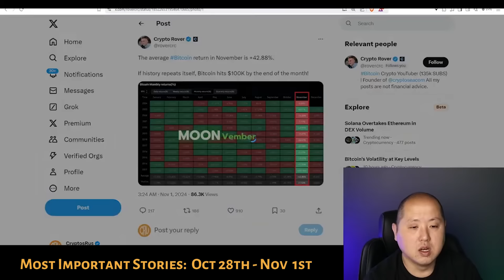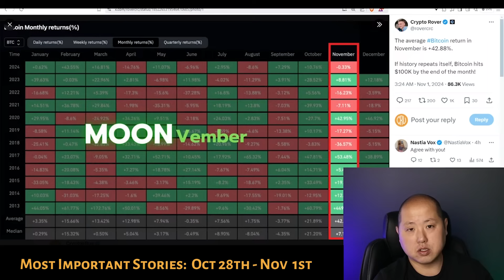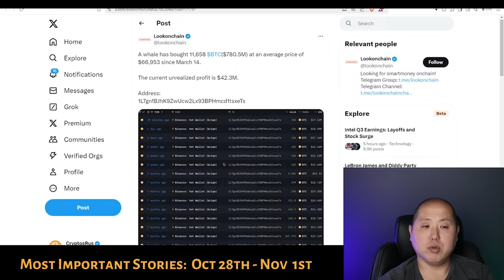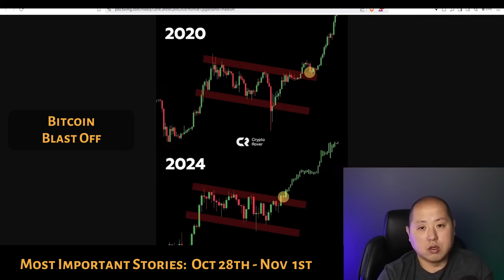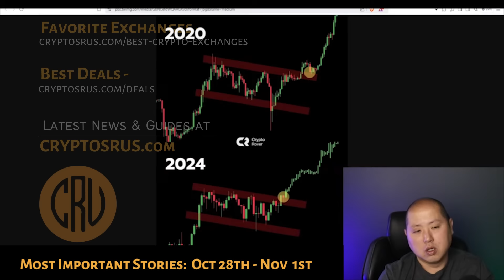Bitcoin Is Entering Its MOST Bullish Part Of The Cycle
In this video let's look at Bitcoin, what to expect this month, next month and more!

0:00 Moonvember
2:40 Whales
4:08 Bitcoin Consolidation
4:52 Bitcoin Blast Off